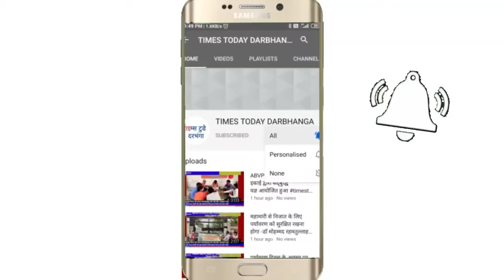बाढ़ से हायाघाट का हाल बेहाल कोरला नाव के सहारे जिंदगी